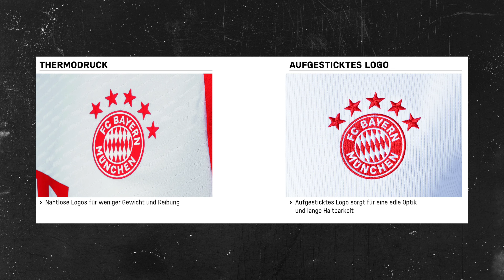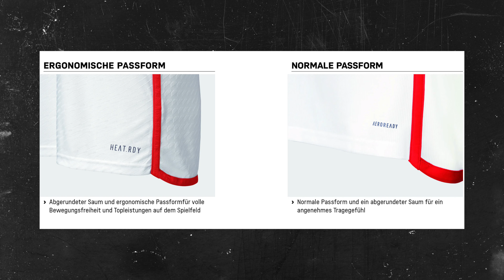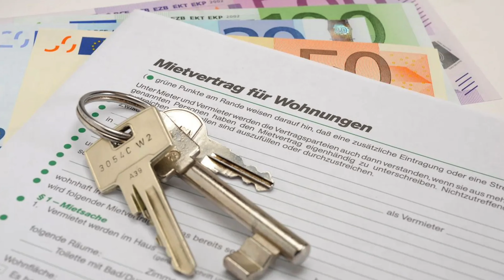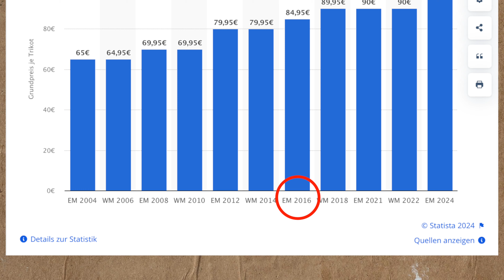Warum Fußballtrikots so teuer sind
Ich bin ein leidenschaftlicher Fußballfan und spezialisiere mich besonders auf den FC Barcelona. Auf meinem Kanal findest du informative und unterhaltsame Videos rund um das Thema Fußball und Lifestyle.

Bist du ein Fan des FC Barcelona oder interessierst dich einfach für Fußball im Allgemeinen?